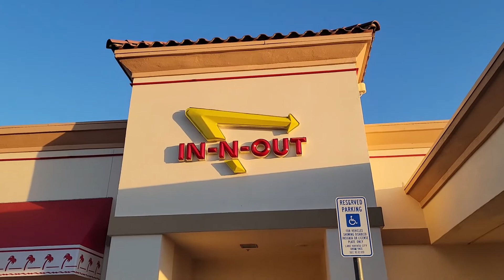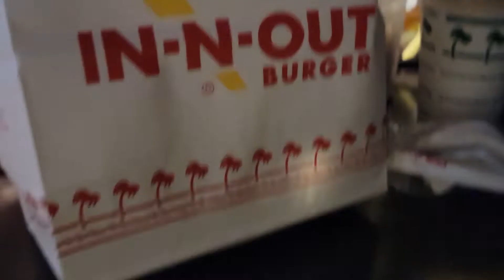TRIP WEST DAY 14: Canadians try In-N-Out for the first time. Driving from Vegas to Craggy Wash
We finally got some In-N-Out. It was really good.

Let me introduce myself. My name is Chantelle and I travel around the US and Canada in my 2019 Dodge Grand Caravan with my travel partner, my dog Charles. Sometimes I am accompanied by my sons Corbin and Austin. I love bringing you guys along on all of our adventures visiting new places. And don't forget to always dream, journey and adventure.